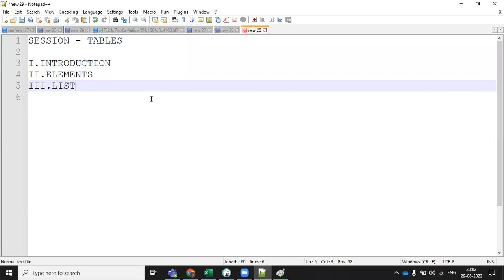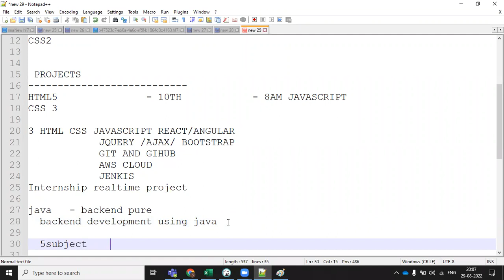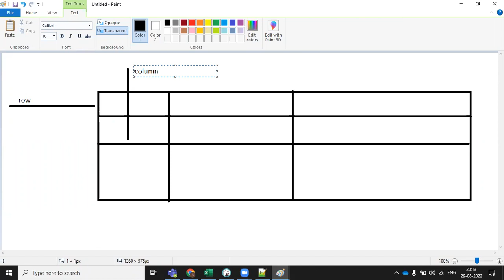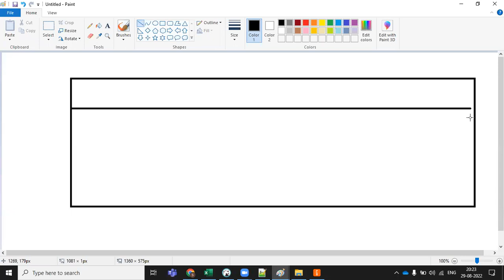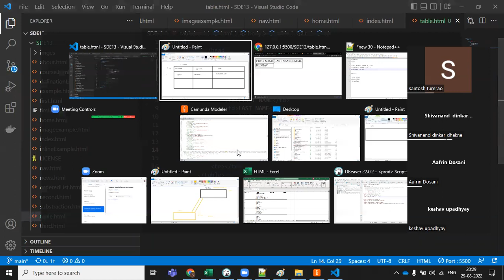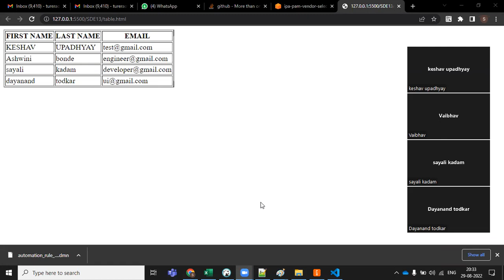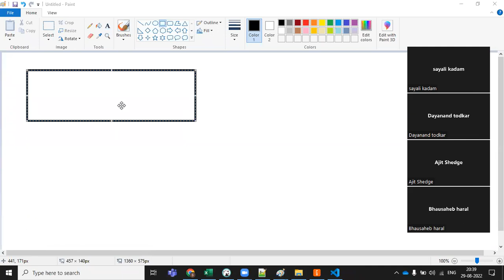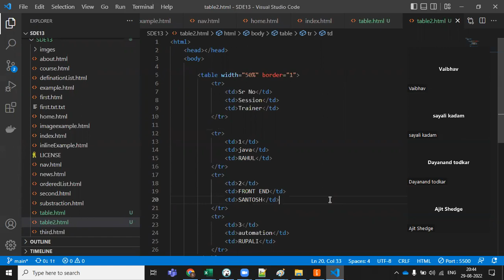HTML 05 TABLE